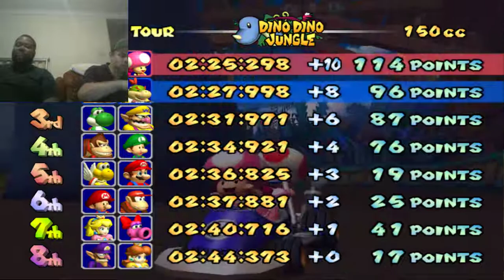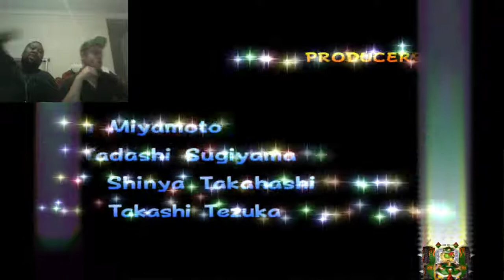Mario Kart Double Dash | CAMPAIN - CO-OP With Friend PC | Dolphin 5.0 | V3